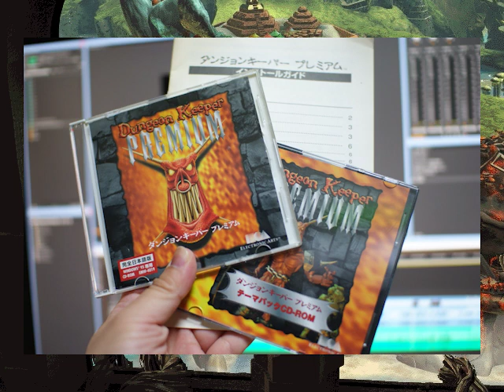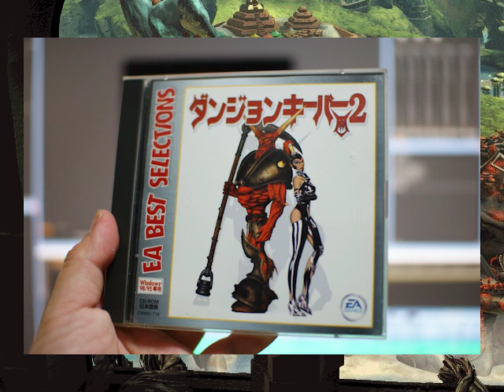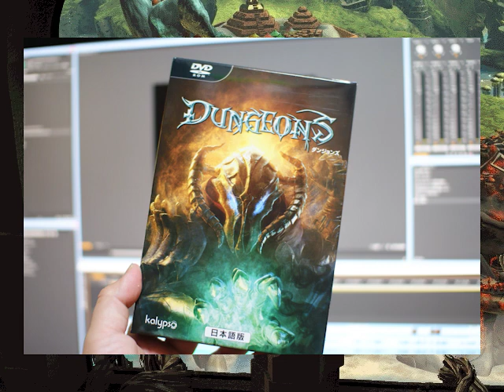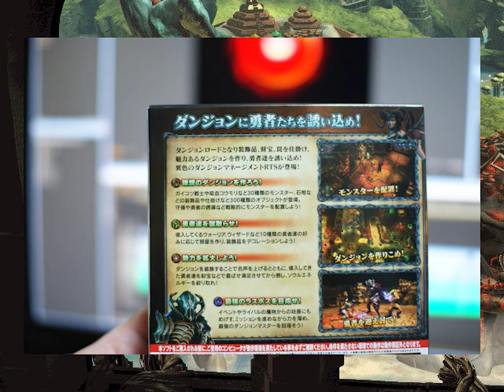【布教】ハカハカしながらダンジョンキーパー実況【VGA】第08-1夜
Windows95専用ダンジョンキーパーPREMIUM完全日本語版の実況プレイです。
10年以上前にクリア寸前くらいまでプレイしておりますので初見ではありま
せんが、かなり忘れてます。
大好きなゲームですのでもっと多くの方に知っていただければと思い収録し
ておりますのでよろしければご視聴くださいませ。
尚、現在日本語版はやや入手困難ですが、英語版であればGOGで格安で購入
可能な上、Win8等でも動作するようです。

【動作収録環境】
Win8.1-64bit上のOracle VM VirtualBox上のWinXPSP3上でゲームを実行し
それをWin8.1上のアマレコTVのデスクトップキャプチャ機能で収録。

・【初見】ハカハカしながらダークソウル実況【HD】
・【初見】ダークソウル実況／騎士と盗賊物語・闇【DLC】
・【初見】ハカハカしながらダークソウル2実況【HD】
・【2周目】ダークソウル２実況／盗賊物語２【初見DLC】
・【初見】ハカハカしながらブラッドボーン実況【FHD】
・【初見】ハカハカしながらブラッドボーン2周目+DLC実況
・【初見】ハカハカしながらダークソウル3実況【FHD】
・【初見】ハカハカしながらダークソウル3実況2周目+DLC→きお！の1周目終了次第

・【剣は折れても】デモンズソウル奴隷兵縛り【心は折れないSD】
・【獣の僕は】デモンズソウル奴隷兵縛り2【奴隷の僕SD】
・【もっと折れてても】ダークソウル亡者縛り【心は折れないHD】
・【みんな折れてても】PS4ダークソウル2折れた直剣縛り【心は折れない】

・ハカハカしながらゼルダの伝説時系列プレイ初回リスト

・【初見】ハカハカしながらサイコブレイク実況【HD】
・【初見】ハカハカしながらスターウォーズバトルフロントシリーズ実況
・【初見】ハカハカしながらZOMBIちょっとだけ実況【PS4】
・【初見】ハカハカしながら人喰いの大鷲トリコ実況
・【初見】ハカハカしながらメタルウルフカオス実況

・【PSVR】ハカハカしながらThe Brookhaven Experiment【シューコン】

・【布教】ハカハカしながらダンジョンキーパー実況【VGA】
・【紹介】ハカハカしながらヘビーレイン布教【HD】
・【布教】ハカハカしながら戦場のヴァルキュリア【PS4】

・【初見】ハカハカしながら岩尾内キャンプ実況【実録】
・【初見】ハカハカしながらニセコキャンプ実況【実録】